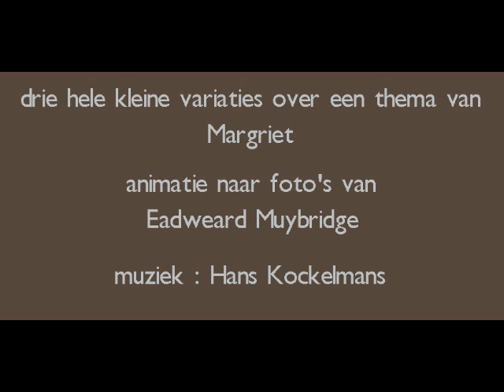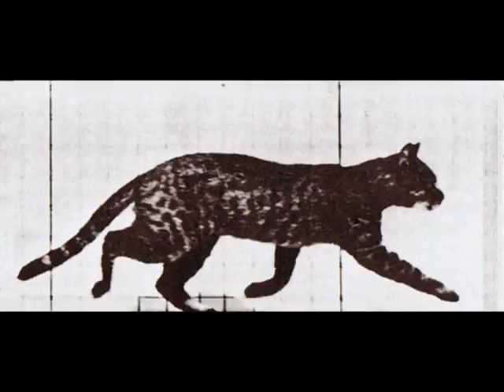Hans Kockelmans - variaties over een thema van Margriet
Variaties over een thema van Margriet.